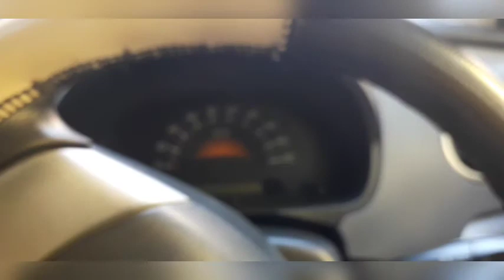6th Birthday Celebration♥️||Happy Birthday To You Ji😁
Hi.
Guys its your Arghajit Palit
Sorry For Not Uploading Videos.
And Happy New Year To All of You Guys.